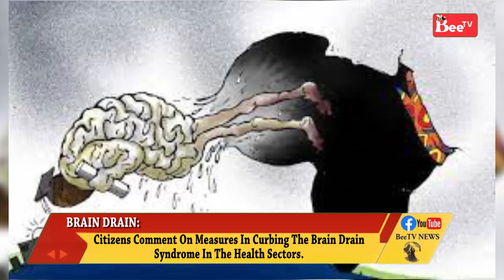BRAIN DRAIN:Citizens Comment on Measures in Curbing The Brain Drain Syndrome in the Health Sectors.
BRAIN DRAIN:

Citizens Comment on Measures in Curbing The Brain Drain Syndrome in the Health Sectors.